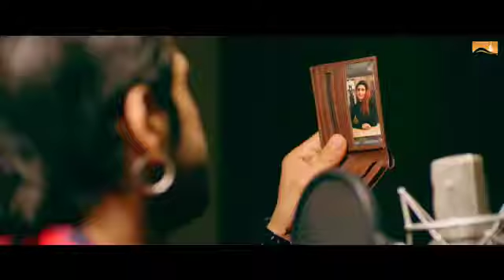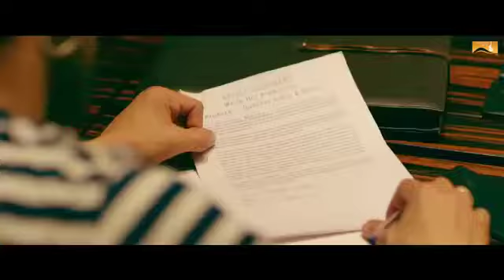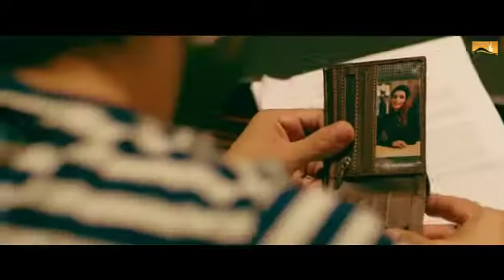Sssss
Video from Ch